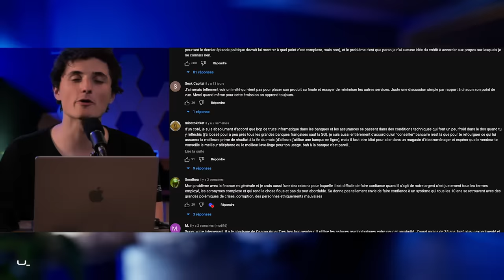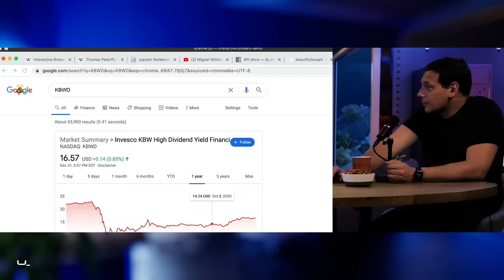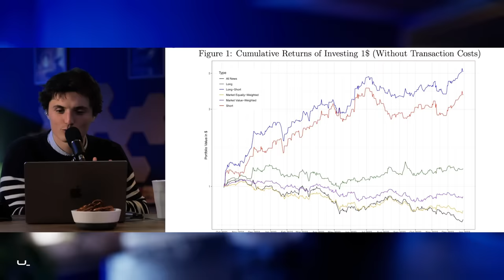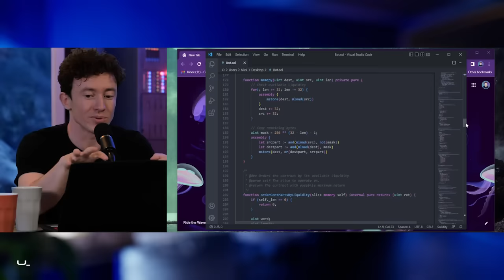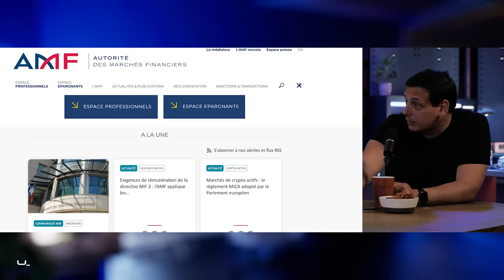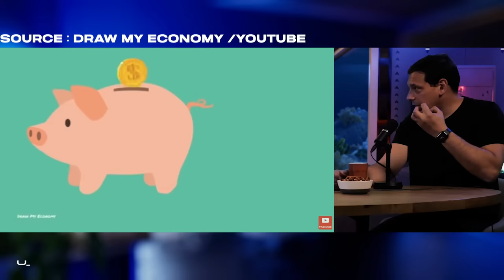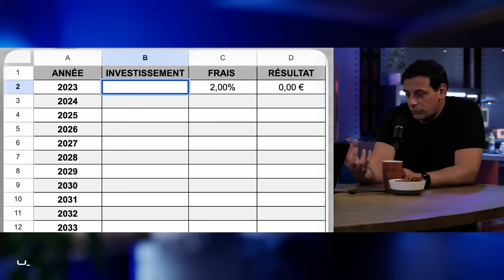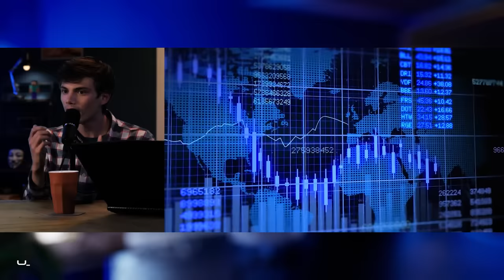Polémique sur notre dernière vidéo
vous aviez déjà vu ce genre d’arnaques ?

Avec le code MICODE23 à l’ouverture d’un compte via l’appli mobile et en effectuant 3 ordres minimum, bénéficiez d’un bonus de bienvenue en ETF jusqu’au 30 juin 2023 (offre valable pour les 1000 premiers)

⚠️ Investir sur les marchés boursiers comporte des risques de perte en capital. La valeur des investissements peut varier à la hausse comme à la baisse et peut engendrer un risque de perte. Les investisseurs individuels doivent prendre leurs propres décisions ou prendre conseil auprès de professionnels habilités et surtout se former.

En plateau, il y a Matthias Baccino de Trade Republic et Arthur et Rémi de la Micorp !